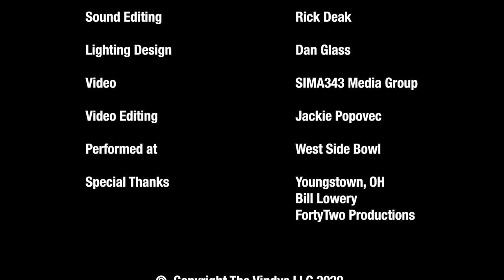The Vindys - Red Wine - Live at Westside Bowl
Live from Westside Bowl

Mixed by Rick Deak
Director of Photography: SIMA343 Media Group
Video Editing: Jackie Popovec

Vocals: Jackie Popovec
Guitar: John Anthony
Guitar: Rick Deak
Bass: Scott Boyer
Drums: Ed Davis
Keyboards: Nathan Anthony
Trumpet: Kyle O'Donnell
Trombone: Brian Mayle
Saxophone: Tim Harker